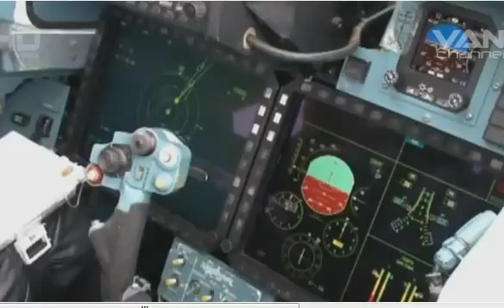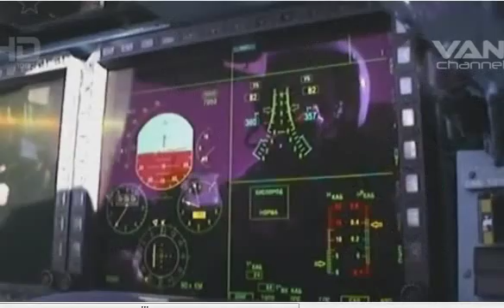Pilot Sukhoi SU-35 TNI AU Pecundangi Pesawat Canggih FA-18 Super Hornet Australia, Tau Rasa Luu !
Demi memperkuat pertahanan dalam negeri, Tentara Nasional Indonesia (TNI) telah menyusun Rencana Strategis (Renstra) tahap kedua. Program ini dilakukan agar TNI bisa mendapatkan kekuatan pokok minimum atau lebih dikenal dengan sebutan Minimum Essential Force (MEF).

Untuk memenuhi program tersebut, modernisasi alat utama sistem senjata (alutsista) lebih digenjot, utamanya menggantikan mesin-mesin perang yang sudah uzur dan termakan usia. Dengan begitu, Indonesia bisa kembali disegani tak hanya di Asia Tenggara, tapi juga dunia.

Sebagai salah satu alat pertahanan, TNI Angkatan Udara juga ambil bagian dalam program tersebut. Matra udara ini berniat mengganti jet tempur F-5 Tiger II. Pesawat ini sudah menjaga langit Indonesia sejak 1980-an, dan sempat di nonaktifkan sebelum akhirnya difungsikan kembali.

Niat TNI AU untuk mengganti F-5 Tiger itu membuat pabrikan jet tempur dunia berlomba-lomba agar TNI AU melirik produk-produk buatan mereka. Mulai dari Saab JAS 39 Gripen, Dasault Rafale, Eurofighter, F-16 Viper maupun Su-35. Setelah tarik ulur, Menteri Pertahanan Ryamizard Ryacudu menyatakan lebih tertarik membeli Su-35 buatan Sukhoi.
Kepala Staf TNI Angkatan Udara (Kasau) Marsekal Agus Supriatna mengungkap alasannya lebih memilih Sukhoi Su-35 dibanding F-16. Meski, kecanggihan dan keampuhan F-16 selama mengudara sudah sangat teruji, dan disukai banyak negara, termasuk Indonesia.

Lewat buku otobiografinya berjudul "Dingo: Menembus Limit Angkasa", karya Bambang Setiawan dan Budiawan Sidik Arifianto yang diterbitkan Penerbit Buku Kompas, tahun 2016. Agus membeberkan alasan-alasannya menjatuhkan pilihan terhadap Sukhoi.

Sebagai salah satu penerbang Indonesia, Agus mengaku sudah paham betul dengan karakteristik setiap pesawat yang sudah diterbangkannya. Mulai dari pesawat latih, A-4 Skyhawk, F-5 Tiger hingga F-16. Dia juga sudah merasakan ketangguhan Sukhoi sebelum menjatuhkan pilihannya.

Agus mengungkapkan, baik F-16 Viper hingga Su-35 merupakan pesawat generasi keempat, kemampuannya pun tidak jauh berbeda. Salah satu perbedaan mendasar adalah dari segi kenyamanan bagi pilot yang menerbangkannya.

"Kalau yang paling nyaman untuk duduk, F-16 buatan Amerika. Kalau buatan Rusia, untuk duduk enggak enak," ungkap Agus.